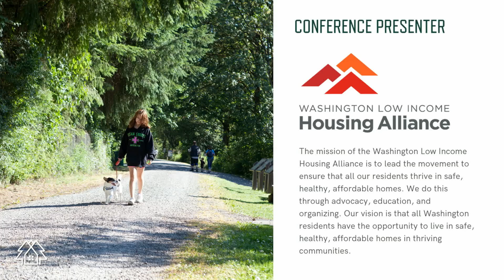A View From DC with Election & Legislative Expert David Bradley - Closing Keynote at Housing WA 2024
Burning 2024 political questions are answered and a seasoned insider’s perspective presented on the upcoming election from our favorite Washington DC leader in this Town Hall style closing keynote at Housing WA 2024.